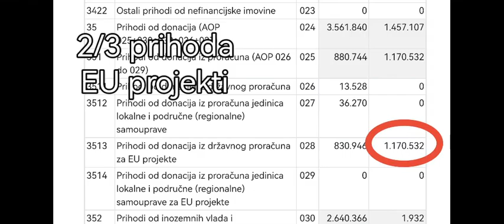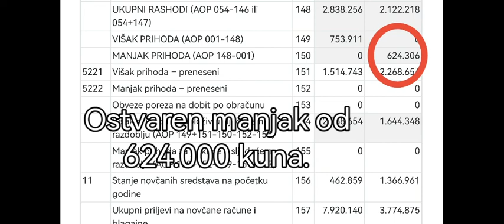Nenad Bakić manipulator.